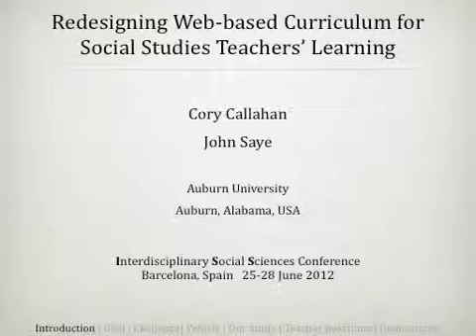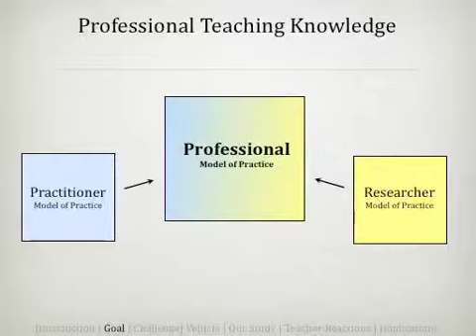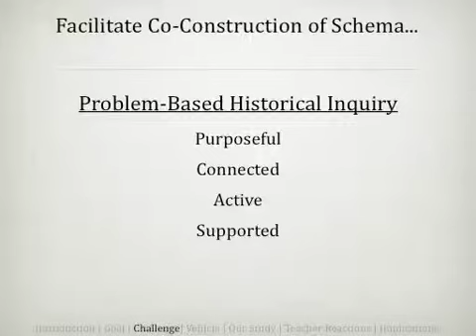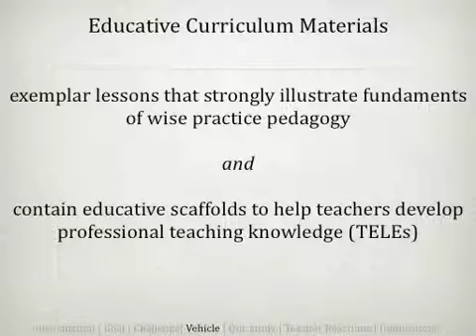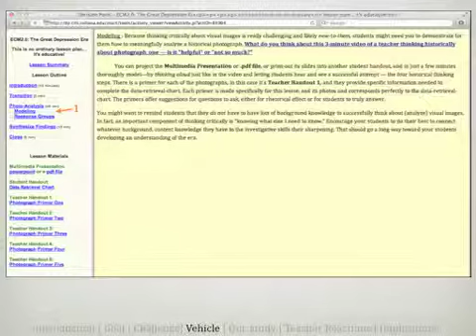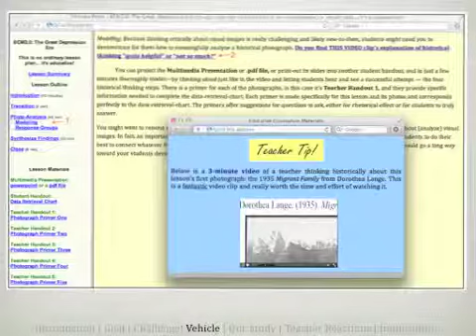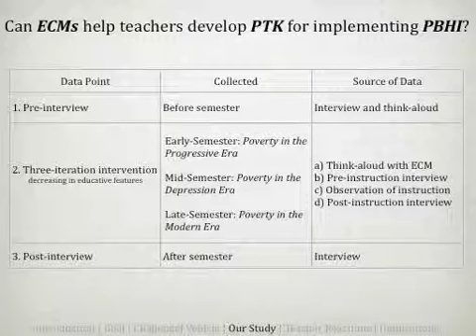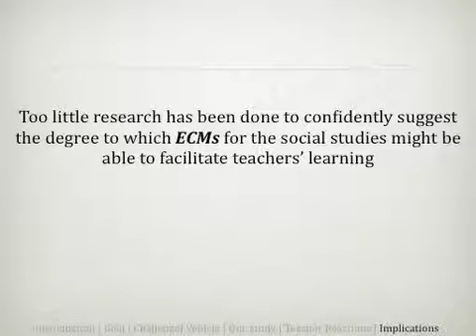Redesigning Web-based Curriculum for Social Studies Teachers' Learning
This paper reports on specific design aspects of our study from web-based educative curriculum materials (ECMs), the possible effects they may have had on social studies teachers as they used the materials to plan and implement instruction, provides illustrative models, and discusses principles related to the future design of ECMs. Specifically, we describe design features of online curriculum reform efforts and identified ECMs, and implications that stem from studies in which they were employed. We also present findings and suggestions from our design and investigation of a series of ECMs and provide illustrative models to frame a discussion of principles directly related to any future design of ECMs, especially those for the social studies. We also contrast the ECMs as used in our study with revised models that we hypothesize would be more effective and in so doing, highlight design principles for constructing ECMs that promote powerful teaching.
 (By: Dr. Cory Callahan Instructor, Auburn University and Dr. John Saye Alumni Professor of Secondary Social Science Education, Auburn University  )